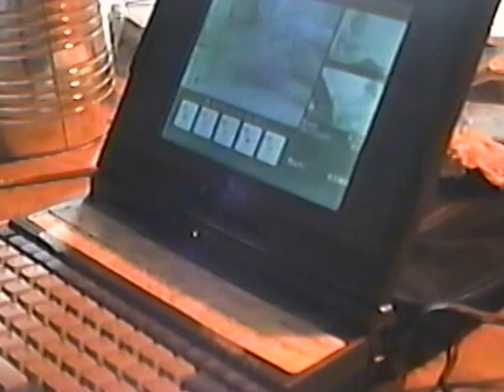John Blue short time Ships 1992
McMurdo station Antarctica John is about to go home.